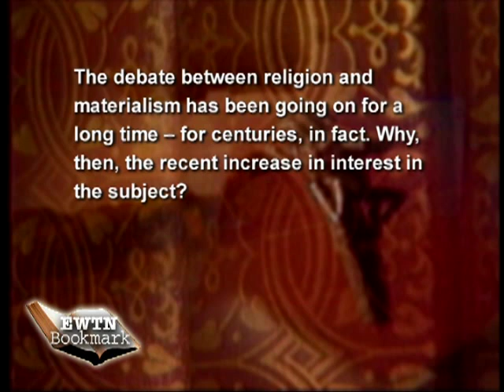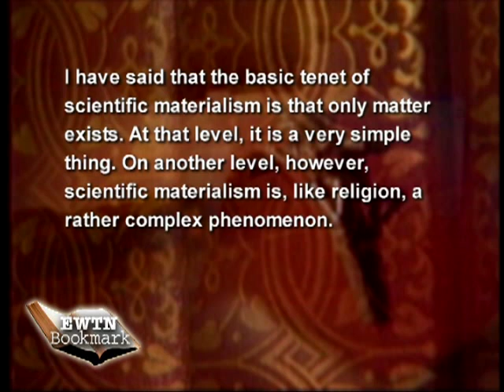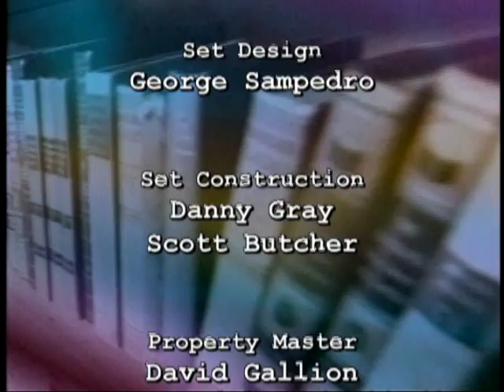EWTN Bookmark - 09-18-2011 - Modern Physics and Ancient Faith - Doug Keck with Dr Stephen M Barr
EWTN Global Catholic Television Network: EWTN Bookmark - Doug Keck - Dr. Stephen M. Barr - Modern Physics and Ancient Faith